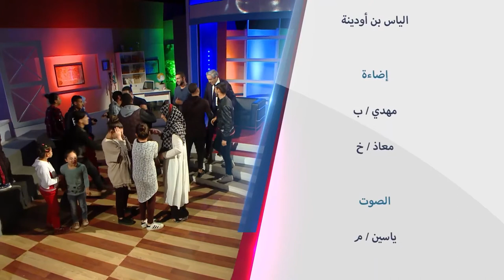Wladna Taht Jnahna-saison 02 EP02 l'enfant ET L'INTERNET - أولادنا تحت جناحنا ‏الطفل و الانترنت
Annonce-Wladna Taht Jnahna-saison 02 EP02 l'enfant ET L'INTERNET - أولادنا تحت جناحنا ‏الطفل و الانترنت